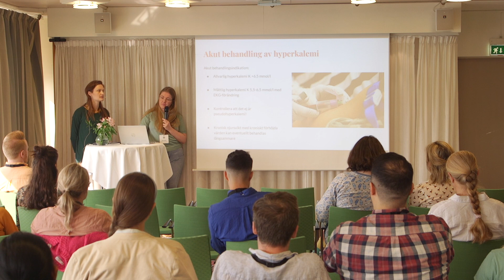Hyperkalemi på akuten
Sofia Munther och Sara Svahn föreläser under SWEETs23, det nationella mötet i Akutsjukvård.